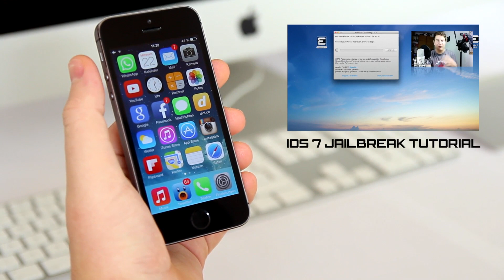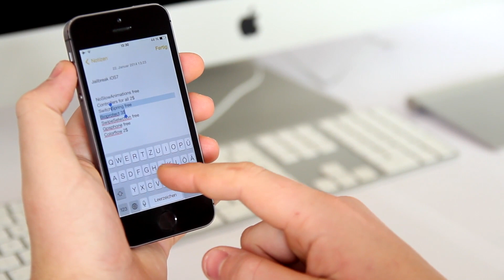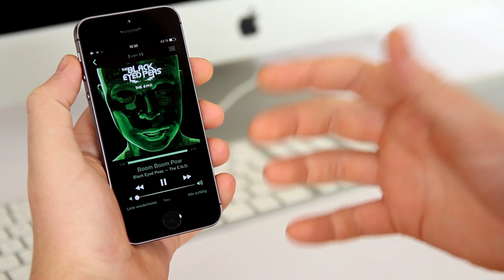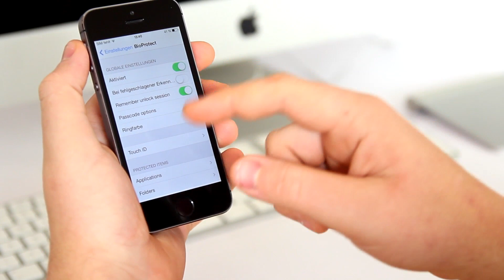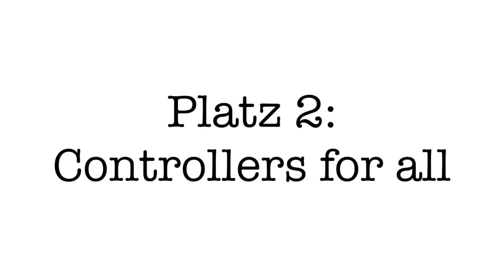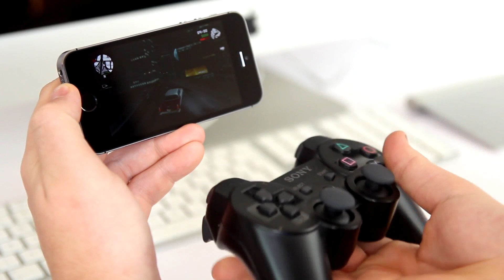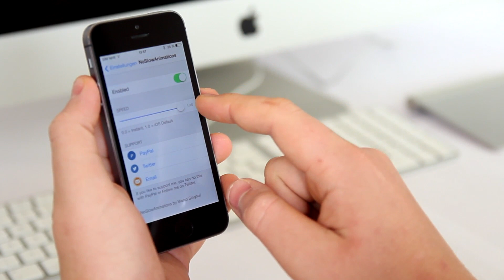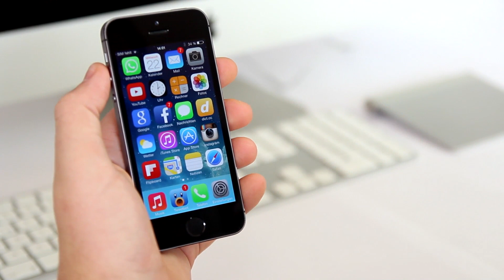Top 7 Cydia Tweaks für iOS 7 (deutsch) - felixba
Heyo Leute!
Der iOS7 Jailbreak ist nun schon eine ganze Weile verfügbar und es sind eine Menge interessante Tweaks erschienen. In diesem Video stelle ich meine persönliche Top 7 vor, damit ihr einen Eindruck dafür bekommen könnt, was mittlerweile alles möglich ist.
Viel Spaß!

Die Top 7 sind:
1: NoSlowAnimations (kostenlos)
2: Controllers for all (2$)
3: GpsPhone (kostenlos)
4: Bioprotect (3$)
5: Switchspring (kostenlos)
6: Colorflow (2$)
7: SwipeSelection (kostenlos)

Meine Videoausrüstung: